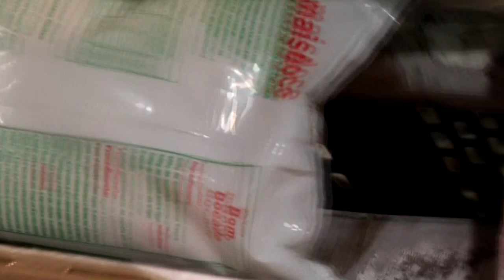Empacotamento e enfardamento automáticos de AÇÚCAR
Confirma como funciona o empacotamento e enfardamento automáticos de AÇÚCAR com equipamentos Indumak.